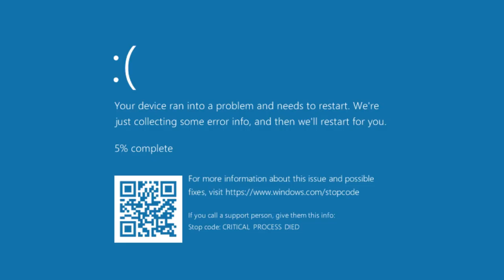Yet Another Generic Rigid Body Simulation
Spheres colliding with cubes in Blender has been done before.